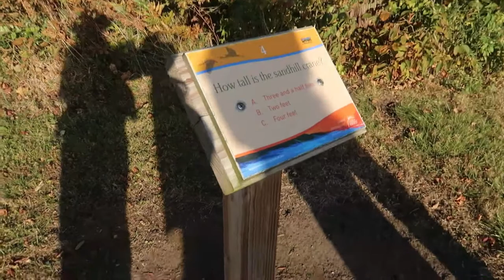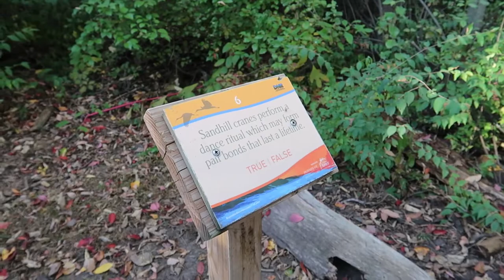Vlog: Migrating Sandhill Cranes! | Jasper Pulaski Fish & Wildlife Area | October 9, 2022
I apologize for the lack of videos lately! I have lots of editing to do, and there's more vlogs to come! For now, enjoy our adventure seeing the migrating Sandhill Cranes in Indiana!

I also write Buzzfeed quizzes about roller coasters!

Want to use this footage or have a question for me?
​Videos may not be used without permission.

Filmed on Canon G7X Mark Pro II